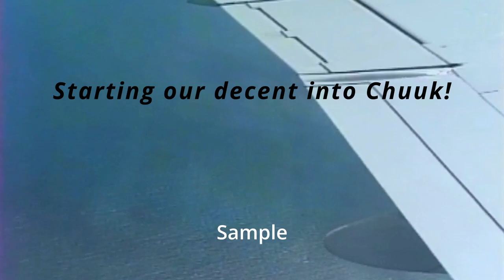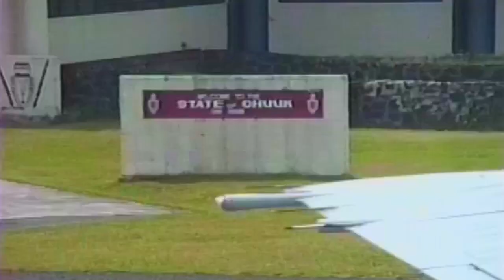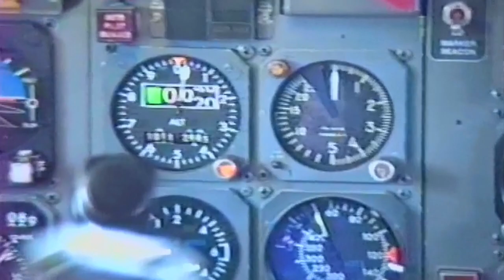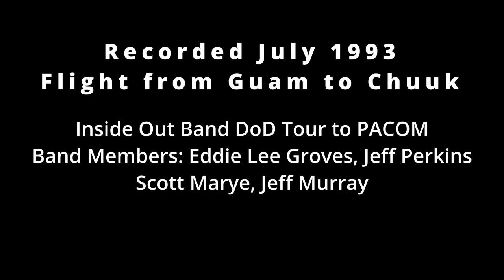Flight between GUAM & CHUUK includes In Flight announcements and view of Flightdeck (July1993)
Video footage of our flight between Guam and Chuuk. Taken during one of our Dod tours when we performed for troops stationed in PACOM. We are flying on the former Continental Micronesia Airlines.
Band members on the flight are Eddie Lee Groves, Scott Marye, Jeff Perkins, and Jeff Murray.